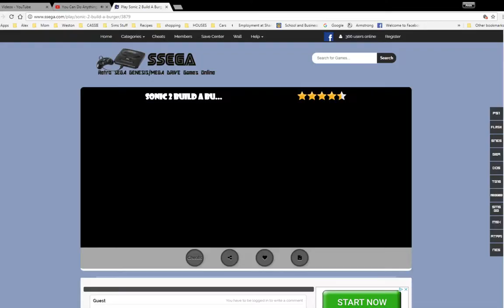Sonic 2 Build A Burger: Part 3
SEGA and Nintendo own Sonic, not me.
Go to the past 2 videos I made of this game and I said I don't own You Can Do Anything.

This game was played on SSEGA, that wasn't a spelling mistake, it was the real name.